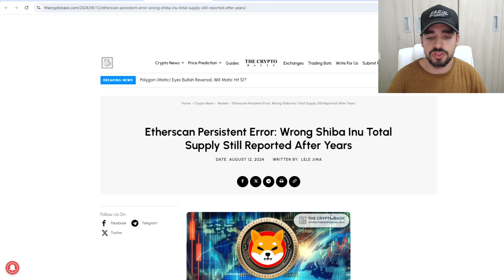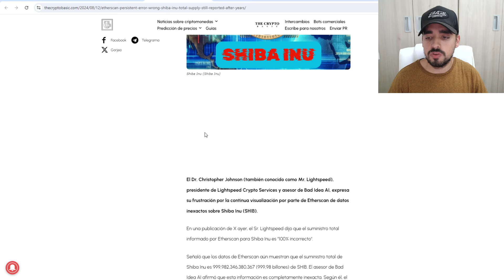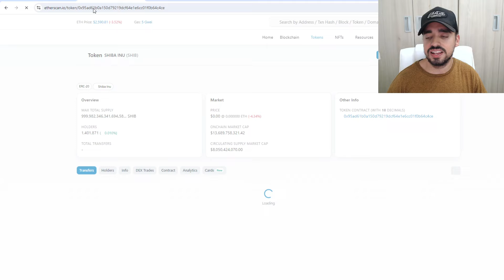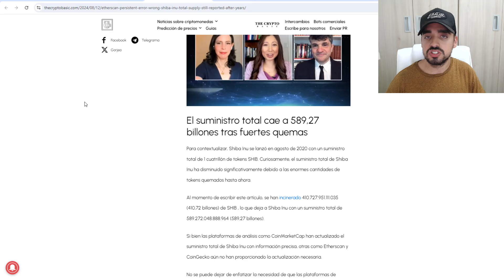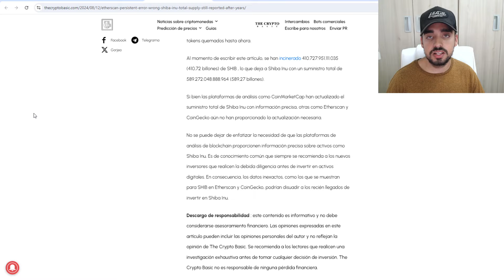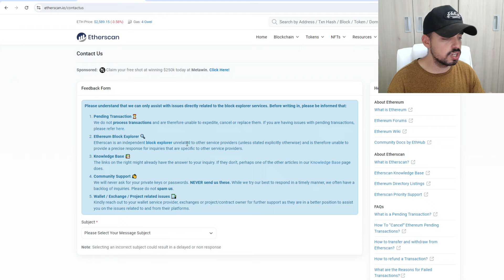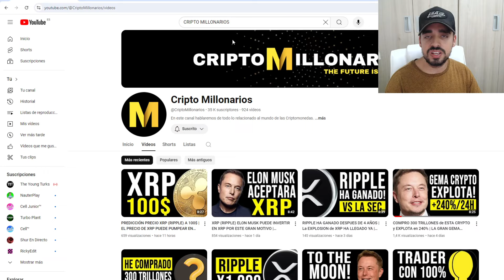SHIBA INU TIENE UN GRAN ERROR QUE AFECTA A LOS NUEVOS INVERSORES | MUCHO CUIDADO | NOTICIAS SHIBA